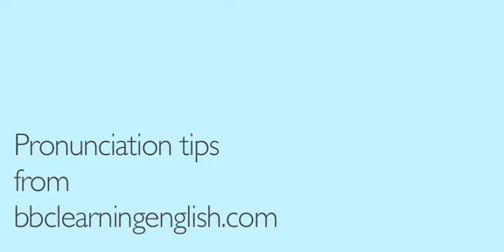vowel long 4